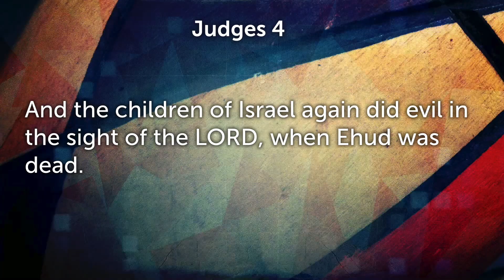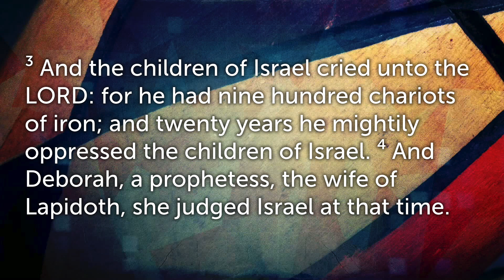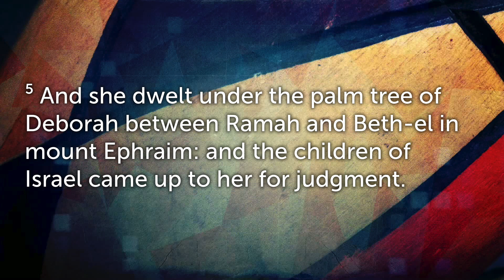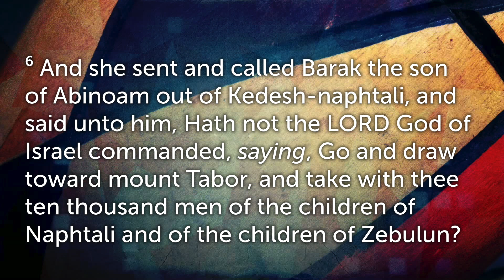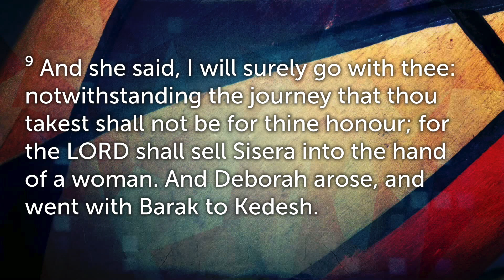Fight Like a Girl - Shonelle George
This video is about Fight Like a Girl - Shonelle George